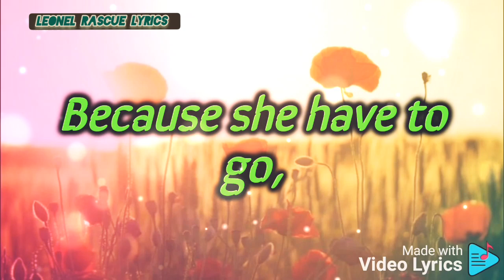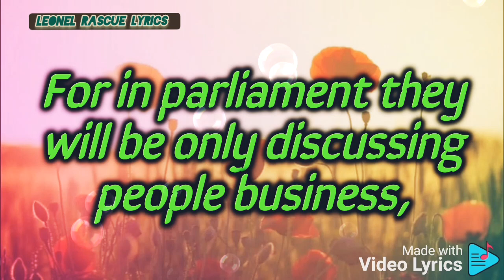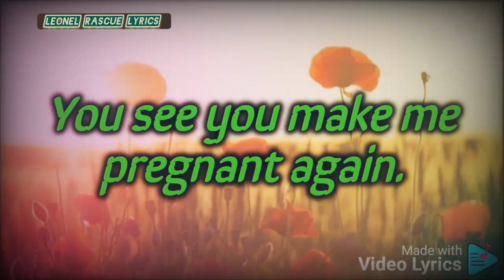Lord Laro ~ women rulers lyrics